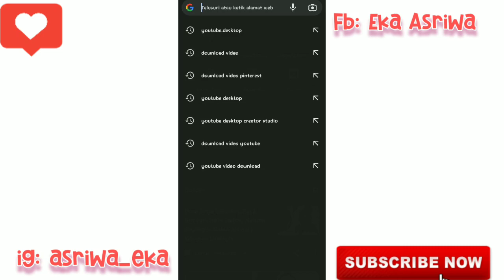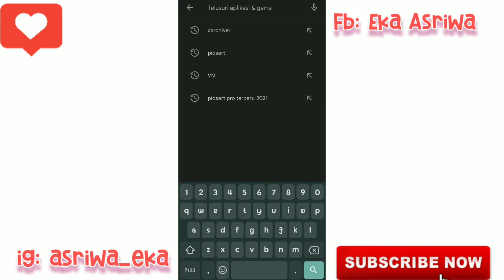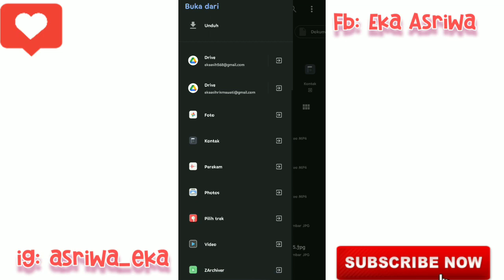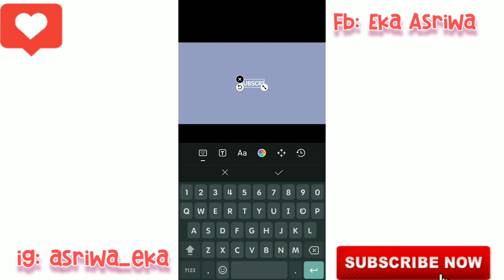menambah font dari google ke vn ll tanpa aplikasi ll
hello guys .
sebelumnya thank you so much yg udah nonton video aku . ❣️
okey di video kali ini aku bakalan berbagi tutor nambah font ke aplikasi editing kalian pakai " dafont.com"  ... jangan di skip" yA ..happy watching ❤️

✨device✨
 vivoy11
 tripod26cm
 Vn.inshot .

selalu support channel ini yaa. guys biar aku tmbh semngt bikin videoonya.